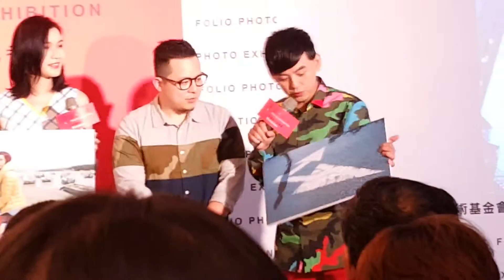佼佼策劃公益攝影展 蘇打綠小威分享創作理念